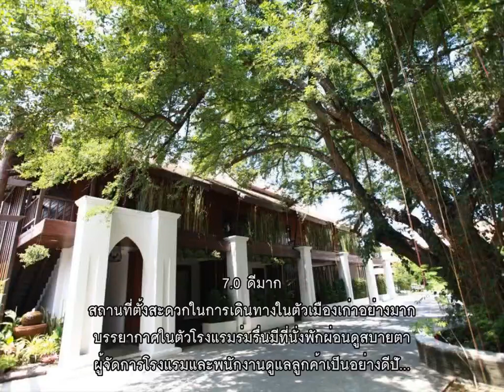รีวิว - ชอมพอร์ ล้านนา บูติก รีสอร์ท (Chompor Lanna Boutique Resort) @ เชียงใหม่.mp4